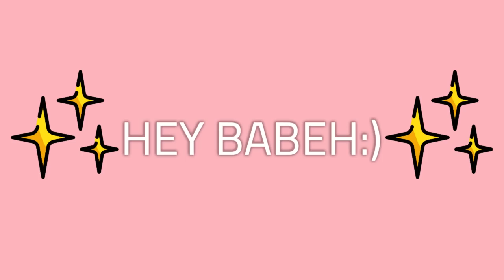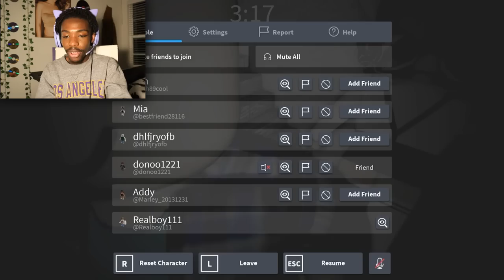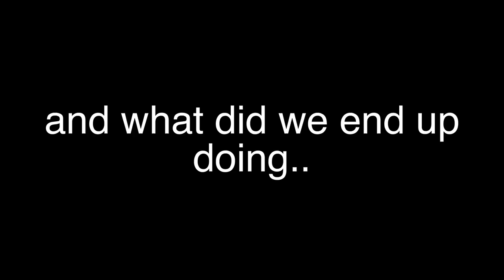I PLAYED SCARY ROBLOX GAMES @ 3AM.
yea so just know.. I'm not sure about a part two with the mimic in Roblox... I am terrified, petrified, laid out, helpless. every word you can think of. it was a lot for my body and brain during the mimic mostly😭 but MAYBE ill try again.. one day. hehe
It's not a threat but it is. hehe. jk... or am I?
Thanks for 100k again. like I'm still in shock omg. I love you MARTINIESS
(you better follow that Instagram..)

VIDEO OF MINE U SHOULD WATCH: ALL OF THEM. duh.
sub count (120K) well damn.